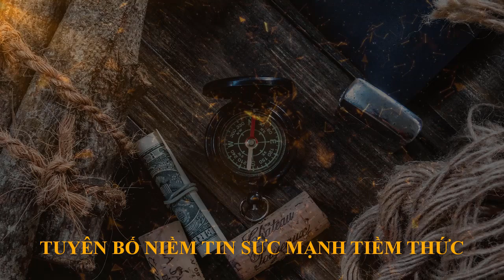Bản tuyên bố NIỀM TIN sức mạnh tiềm thức || Luật hấp dẫn|| Nghe mỗi ngày